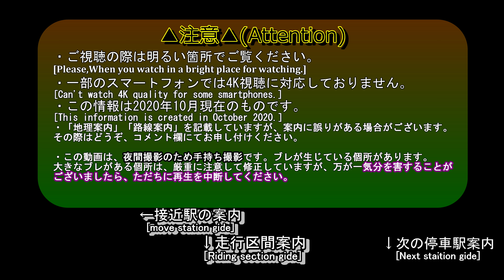【4K60fps夜景前面展望】JR東海道線「通勤快速」東京～小田原(横浜通過)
東海道線東京駅を、平日夜間帯に19時～22時まで毎時50分に発車する「通勤快速」の前面展望です。特徴なのは横浜駅をも通過する珍しい種別なことです。これは東京から神奈川県の遠方まで速達で結ぶ目的があると思われることから、横浜駅を含め隣の川崎・戸塚駅をも通過します。
全区間で夜間帯の撮影となります。どうぞ、4K60fpsでお楽しみください。

【注意事項】
※お急ぎで作ったため、不備があるかもしれません。宜しければコメントをお願いします。
・この動画は手持ち撮影で吸盤を使用していません。手振れ補正を用いて撮影しておりました。そのため一部映像が乱れる箇所がございます。

【撮影情報】
撮影日：2020/11/11
撮影区間：JR東海道線東京～小田原
撮影車両：JR東日本E231系1000番台
撮影列車時間帯：夜
始発駅時刻：19時50分
終着駅時刻：20時59分

【スキップ箇所】
東京駅：0:00
東京→新橋：0:10
新橋駅：2:02
新橋→品川：3:20
品川駅：7:44
品川→横浜(通過)：9:30
横浜駅通過：24:22
横浜→大船：24:40
大船駅：37:55
大船→藤沢：39:29
藤沢駅：42:42
藤沢→茅ヶ崎：44:08
茅ヶ崎駅：48:59
茅ヶ崎→平塚：50:18
平塚駅：53:40
平塚→国府津：55:22
国府津駅：1:04:57
国府津→小田原：1:06:38
小田原駅：1:10:52